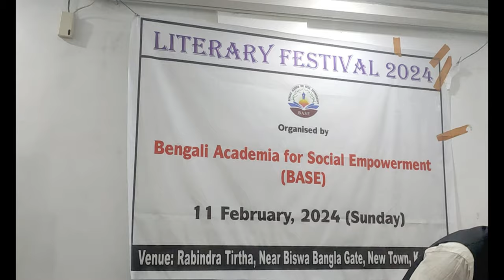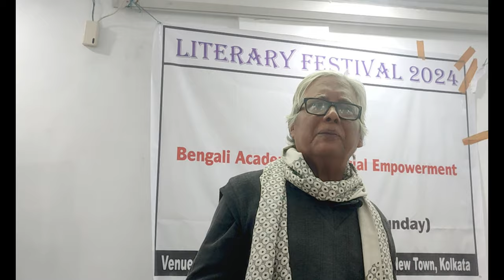BASE Literary Festival 2024 //Speech by Nitish Roy // Session V